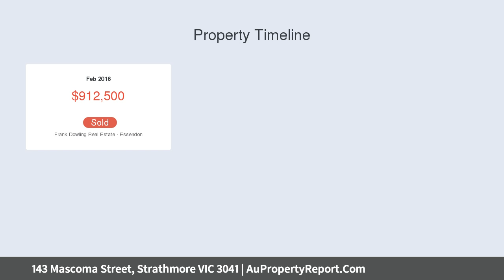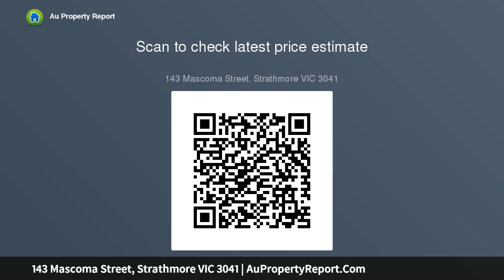143 Mascoma Street, Strathmore VIC 3041 | AuPropertyReport.Com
143 Mascoma Street, Strathmore VIC 3041
Property Type: house
Bedrooms: 3
Bathrooms: 3
Car Space: 1
Sure to excite the builders!